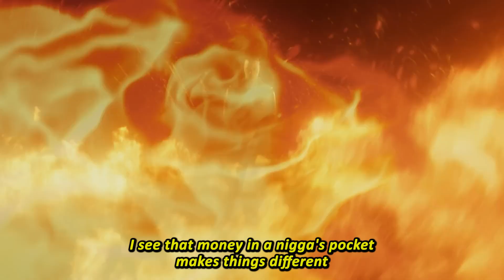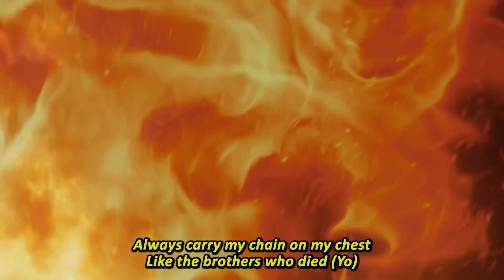Tz da Coronel - Barras ft. Leviano [ENGLISH LYRICS]